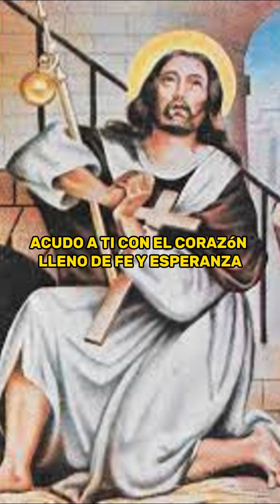ORACION A SAN ALEJO PARA ALEJAR EL MAL